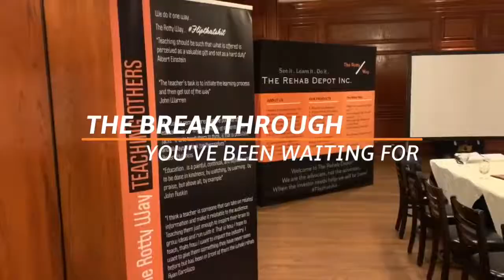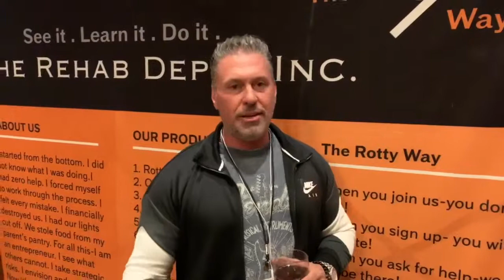May 23, 2019